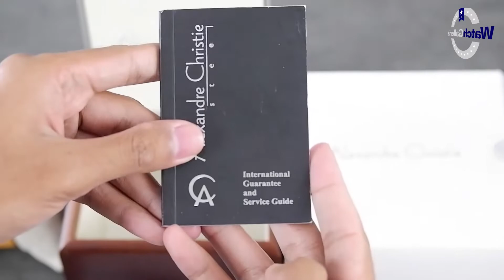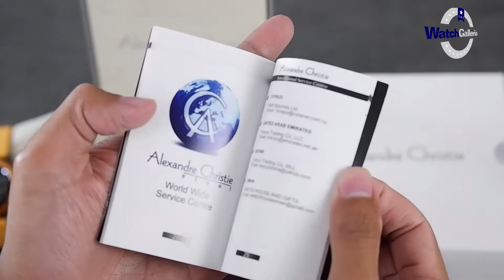UNBOXING JAM TANGAN ALEXANDRE CHRISTIE / Alexander Christie AC 9358 LH RIPBAYL - JAMTANGANORIGINAL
Hi guys, kali ini kita akan menampilkan Alexandre Christie AC 9358 LH RIPBAYL

Spesifikasi:
Brand: Alexandre Christie
Model No.:  AC 9358 LH RIPBAYL
Gender: Women
Movement: Battery

Kunjungi Toko kami The Watch Galleria yang berlokasi di :
Kota Surabaya
1. Ruko Landmark n Shophouses Blok A no.08

Kota Jakarta
1. WATCH GALLERIA JAKARTA, Jl Gereja Ayam No.10C RT.3/RW.3 Pasar Baru Jakarta Pusat

2. Plaza Atrium Lt. GF no 40 Jakarta Pusat